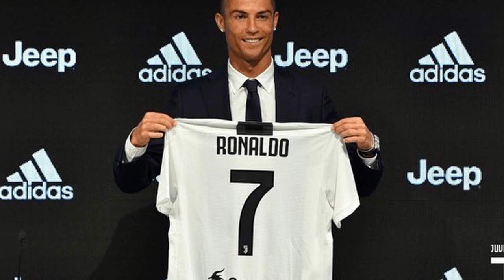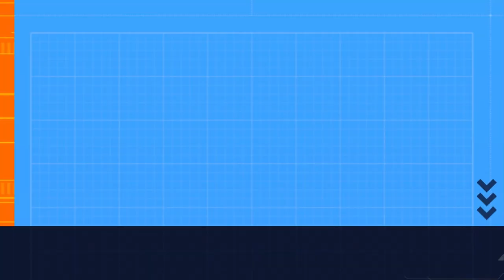CRISTIANO RONALDO WINS LEGAL CASE AGAINST JUVENTUS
CRISTIANO RONALDO AND JUVENTUS LEGAL BATTLE TO CONTINUE ON